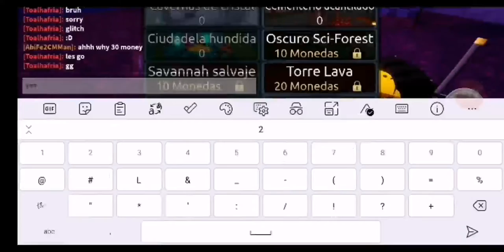FE2 New Maps + Spooky Items + Halloween Decoration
Halloween FE2

0:00 - 1:01

Fall Equinox (Autum Bridge)
Fall Equinox OST - Crazyblox

1:01 - 2:41

Relic Valley
Marred Dreams OST - Crazyblox

2:42 - 4:42